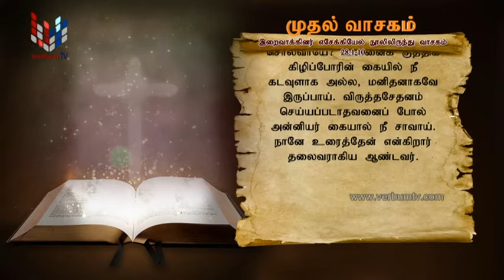SRI WACHANAYANO (ශ්‍රී වචනයාණෝ) TAMIL - EP 2569 - 2022 08 16